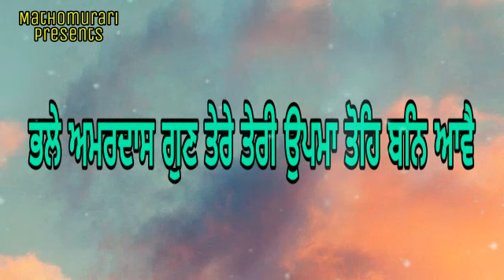GURU AMARDAS JI DA KARAAMAATI RUMAAL | SAAKHI BHAI SAAVAN MAL JI | ਭਾਈ ਸਾਵਨ ਮੱਲ ਜੀ ਦੀ ਸਾਖੀ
Vocals by Amrit Pal Singh